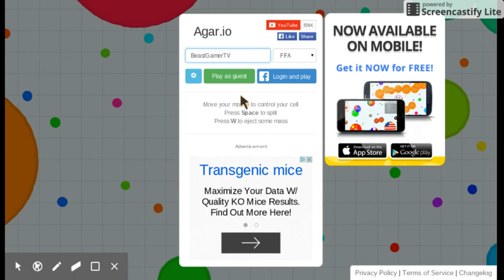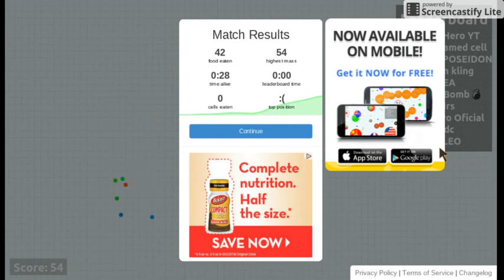Agar.io #2 | SOOO MUCHHH LAGGG